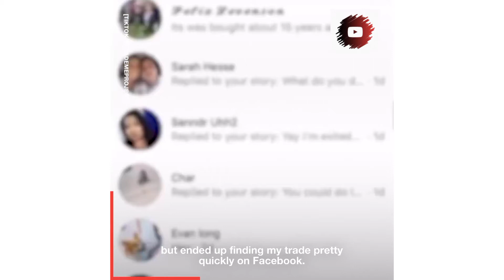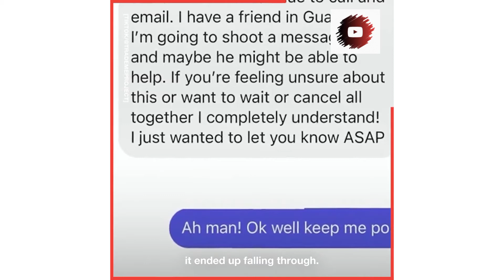Girl Successfully Trades Booby Pin For A House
Pet Hair Remover

Pet Craft Supply Self Cleaning Grooming Slicker Pet Brush for Cats and Dogs Short Long Haired Fur Small Medium Large Metal Pin Bristle Comb Undercoat DeShedding DeMatting Detangler Puppy Kitten